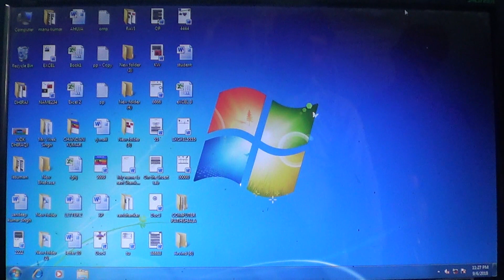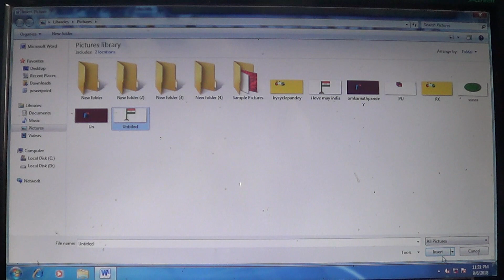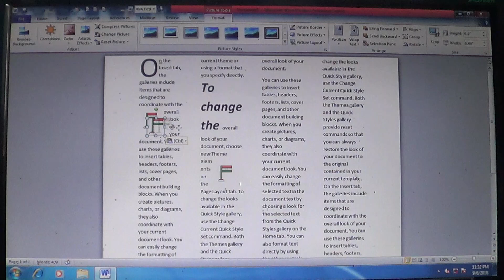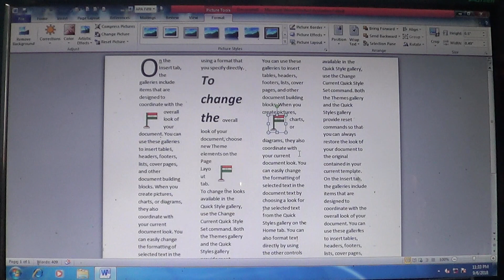News Paper की तरह massage लिखना सीखे Ms word में # Microsoft word news paper की तरह massge set करें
# video # microsoft word #
# Ms word me massage set news Paper ki tarah # # type massage in Ms word set on newspaper #